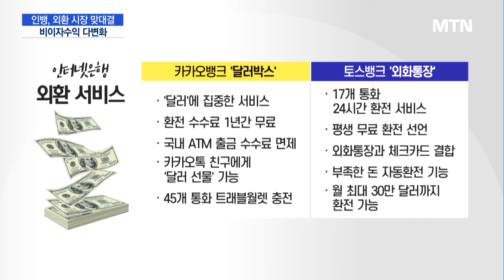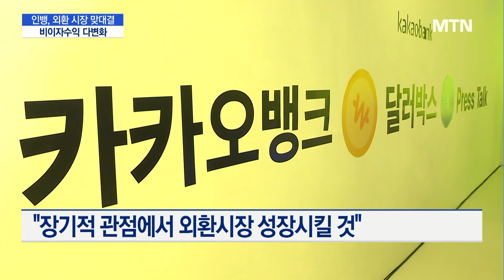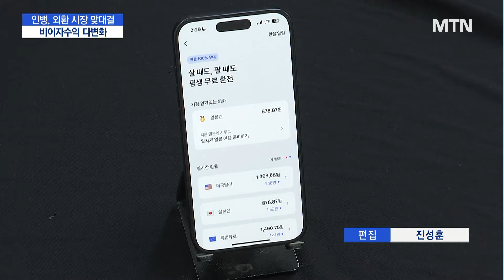카카오·토스뱅크, 외환 서비스 맞대결…비이자수익 다변화 / 머니투데이방송 (뉴스)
07/01 MTN 핫라인 5

금융당국의 가계대출 옥죄기로 인터넷은행의 대환대출 경쟁이 시들해지는 가운데, 외환시장이 새로운 격전지로 떠오르고 있습니다.

올해 1월 외환사업에 뛰어든 토스뱅크에 이어, 카카오뱅크도 무료 환전 서비스를 개시하며 도전장을 내밀었는데요.

편리한 외환 거래 환경을 조성해, 장기적으로는 새로운 비이자수익원을 창출하겠다는 계획입니다.

이호진 기자입니다.